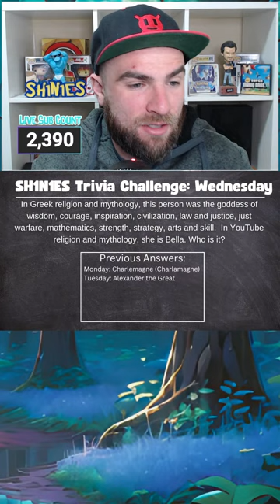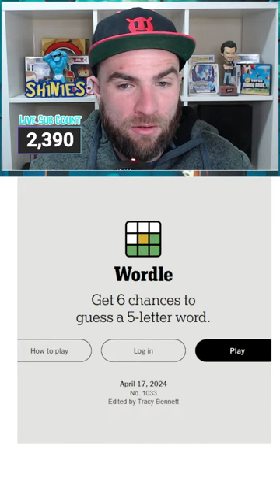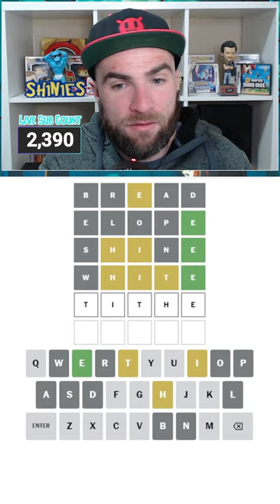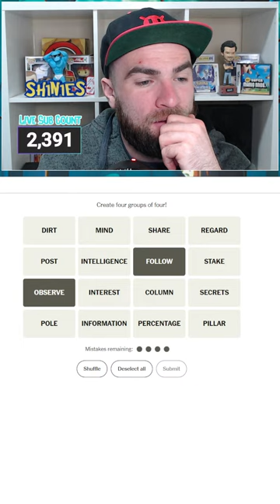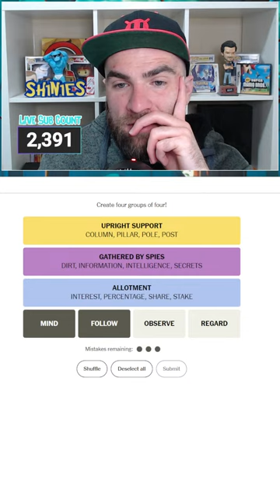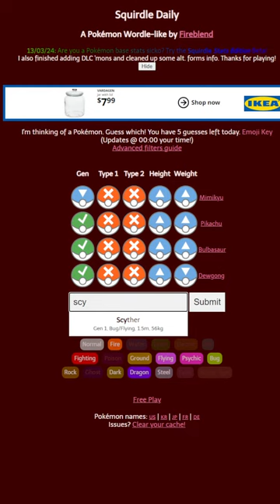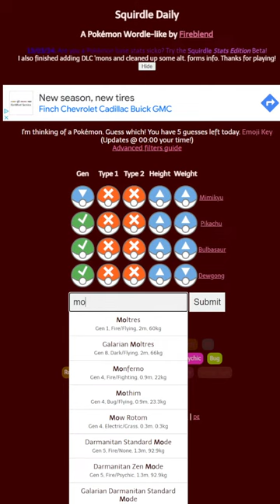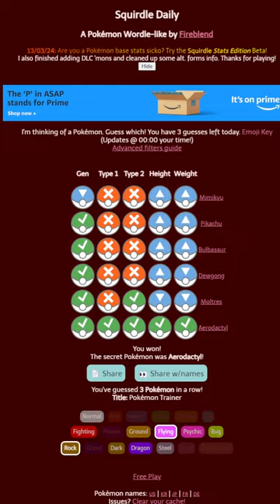🔴LIVE Morning MYTHICAL Shiny Hunting // Celebi Hunt!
✨Gen 3 Encounters✨

Latios - 1814
Latias - 548
Kyogre - 208
Groudon the First (RIP) - 409
Groudon the Second - 2120
Rayquaza - 206

✨Bonus Shinies✨
Xurkitree - 100

🎖️Become a member and get your SH1NY Charm! 🎖️